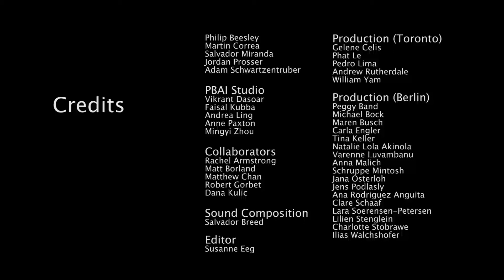Epiphyte Membrane | Photography Playground Berlin 2014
Epiphyte Membrane is a suspended canopy installed within the massive concrete spaces of the Opernwerstatten in Berlin, the former set design studios of the Deutsche Staatsoper / German State Opera.

Two parallel membranes are positioned within the space. The lower membrane is composed of interlinking thermoformed expanded meshwork acrylic spars and hexagonal skeletons that carry densely massed glass vessels, arranged around a central grotto-like area containing an interactive soundwork. Polymer fronds, barbed traps and spine extensions populate the membrane and create a thick, bristling, tapestry-like surface that shelters occupants of the floor areas below. An upper membrane follows the lower layer, containing lightweight veils of needle-like glass and miniature liquid-filled vessels stretching through upper reaches of the space. Soft pillows are arranged within an inner chamber, inviting onlookers to rest within the environment. Dramatic lighting within the darkened space creates a shadow-play on adjacent walls and floor, extending the work into the surrounding reaches of the Opernwerkstatten.

Sound designer Salvador Breed worked in collaboration with the Beesley studio to create a synthetic forest of sound emanating from multiple miniature speakers embedded within the sculptural membrane. Organic power cells using vinegar, copper and aluminum provide weak currents that trigger an array of microprocessors, producing a constantly-shifting field of machine-made whispering sound.